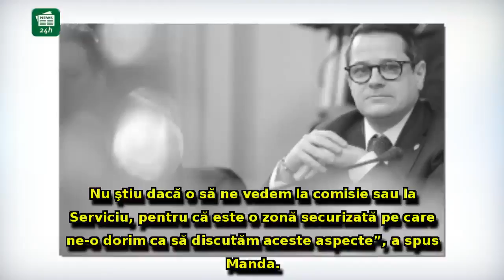ALERTĂ - Șeful SRI s-a cerut la audieri în Parlament: este de acord cu desecretizarea protocoalelor